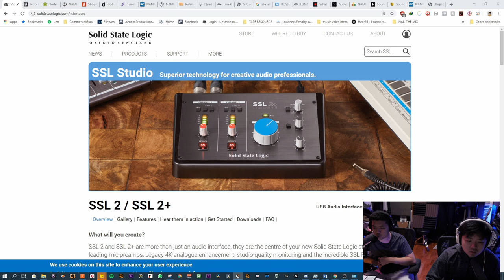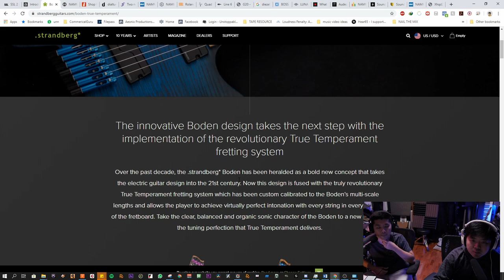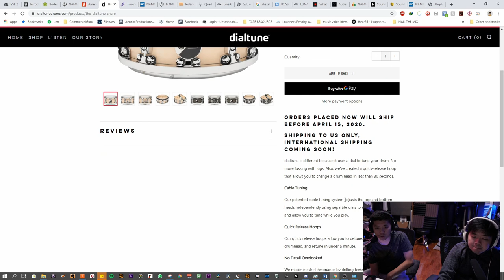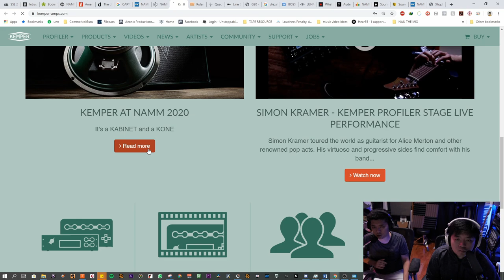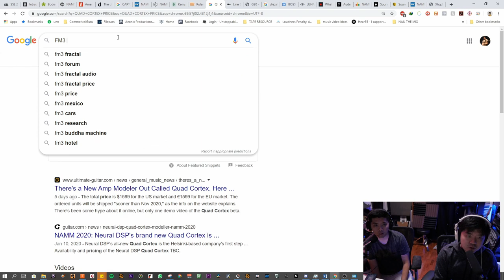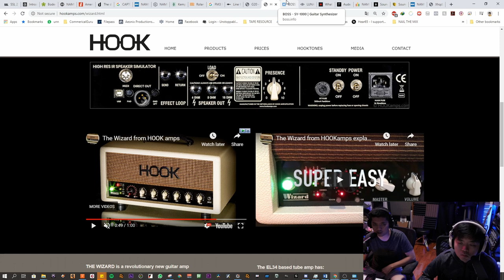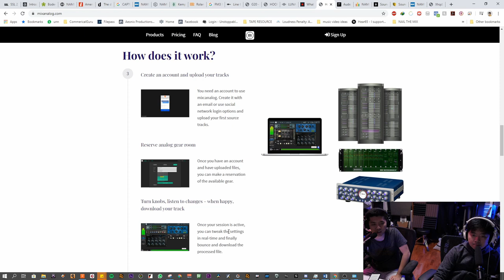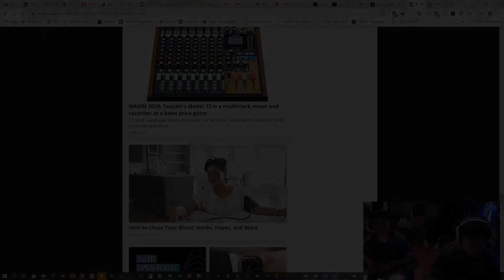NAMM Cast! Future of Tube Amps, Interfaces, Specialty DAWs and more! Aeonix Talks Music #3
We go through some the latest announcements from the 2020 Winter NAMM Show!
0:00 Start
0:38 SSL 2 and 2+ Interfaces
5:40 Audient EVO Interface
8:05 Strandberg's World First True Temperament Production Guitar
11:55 Roland VAD and TD 27
14:32 Fender Acoustasonic
16:38 Dialtune
19:23 TwoNotes Torpedo Captor X
21:49 Behringer RD6
23:03 Kemper Kabinet and Kemper Kone
27:20 Roland Go:LiveCast
29:13 Quad Cortex
36:28 Line 6 Pod Go
38:20 Revv G20 and other Tube Amps
41:15 Suhr PT 15 IR
42:12 Hook Wizard
44:03 Boss SY-1000 Guitar Synth
45:12 Luna Recording System
48:27 Audeze Reveal+
50:41 Access Analog
53:20 SoundID by Sonarworks
56:40 AudioDesign Desk